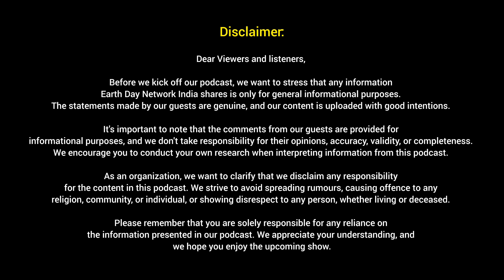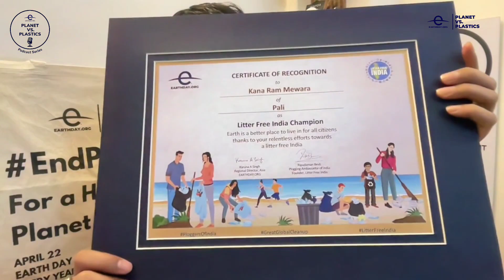Planet vs. Plastics Podcast: Ep. 18 Chaiwala vs. Plastics | Earth Day Network India | Rumit Walia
Welcome to Planet vs. Plastics Podcast Series - Episode 18 Chaiwala vs. Plastics

Featured Guest: Kana Ram Mewara from Pali Rajashathn, who is also our Litter Free India Champion

Get ready for eye-opening insights, inspiring stories, and actionable steps towards a plastic-free future.